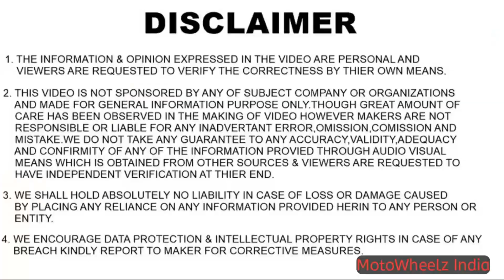Finally Jimny in Hand || Jimny 1st Impression & Price || MotoWheelz India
Hello Guys,

Harvendra Dhillon